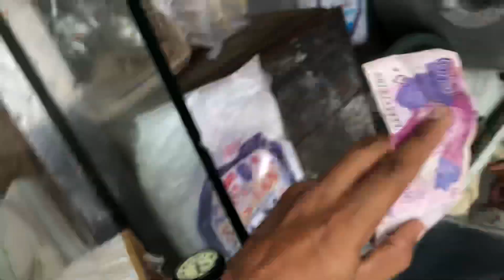Maine Aur Umar Na Mein Pura Din 1000 Rupeea ma khana khaya 🥳